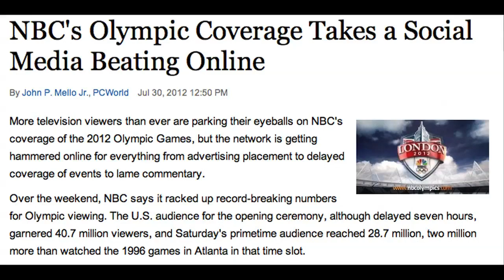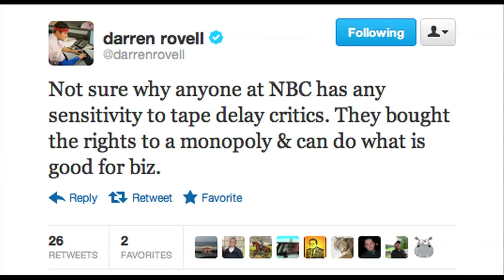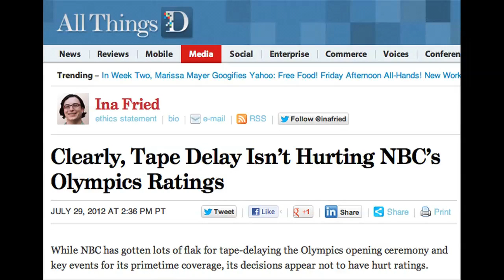NBC's Tape-Delayed Olympic Coverage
A multimedia story I shot on my iPhone.  NBC has been criticized for tape-delaying some events in the 2012 Summer Olympics in London for prime-time hours in the US.  I spoke with news anchor Brad Reed to get a journalist's thoughts on this decision.